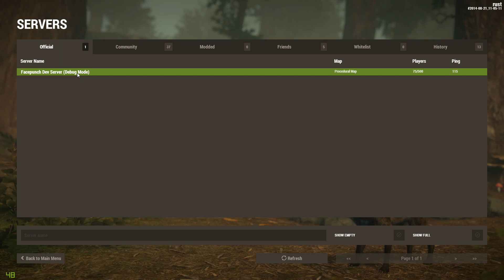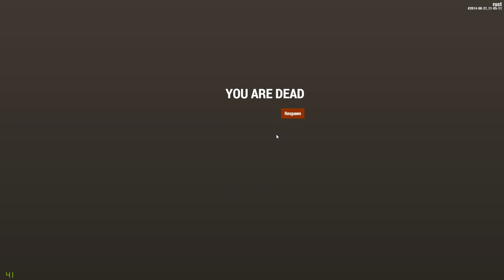БЕТА - RUST | БОЛЬШОЕ обновление!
Вышло свежее обновление (экспериментальное) БЕТА-версии билда игры RUST, в которое добавили: улучшенный интерфейс, новые предметы, череп, замочная скважина, новая одежда и многое другое!

Rust - это игра про выживание в мире среди игроков, животных и радиации.

Мы не одни в этом мире. Кроме нас здесь существуют люди, зомби (жили) и животные. Если с первыми двумя все понятно, то с животными все поинтересней. Разработчики в своей игре хотят больше уделить внимание природе. Здесь вы встретите и кроликов, и медведей, и волков. Если кролик нам не опасен, то с медведями и волками не все так просто. Хищники тоже пытаются выжить, поэтому не думайте, что они так просто сдадутся. Нет, при любом приближении они начнут кусаться и пытаться убить вас, чтобы вы стали обедом. Еще и радиация не дает спокойно жить.